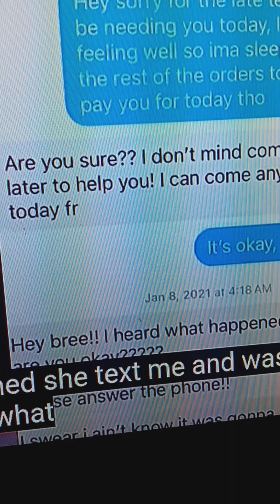My.Sister tried to set me up.Everybody's gone